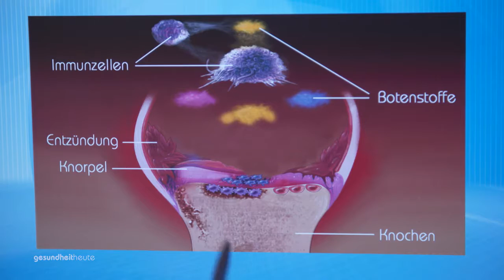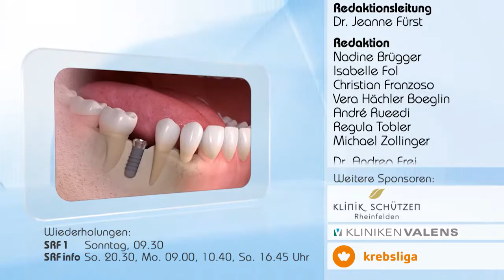Rheumatoide Arthritis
Sendung vom 21. Mai 2016

Schön, erfolgreich und engagiert ist die ehemalige Miss Schweiz Dominique Rinderknecht.
Die junge Frau ist eine von rund 70’000 Personen, die in der Schweiz von Rheumatoider Arthritis betroffen sind. Bei Rheumatoider Arthritis greifen die eigenen Abwehrzellen die Gelenke an. Es kommt zu Schwellungen, Schmerzen und Deformationen, sofern man nicht rechtzeitig behandelt. Mehr über modernste
Behandlungsmöglichkeiten bei gesundheitheute.

04:16 – Ursache der Rheumatoiden Arthritis
06:17 – Was passiert mit den Gelenken bei RA?
08:38 – Behandlungsmethode
10:10 – Möglichkeiten der Früherkennung
15:47 – Auswirkungen von Ernährung und Rauchen
17:24 – Arzt - Visite
21:10 – Apothekertipp